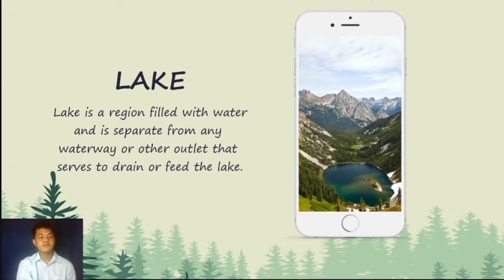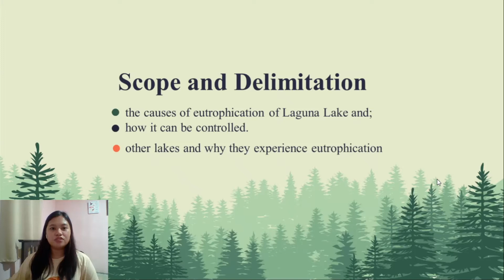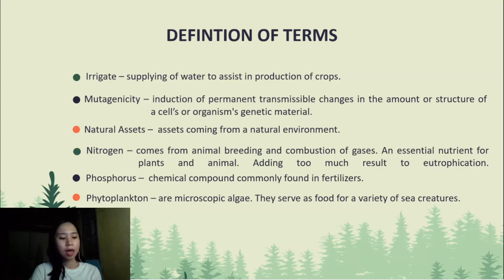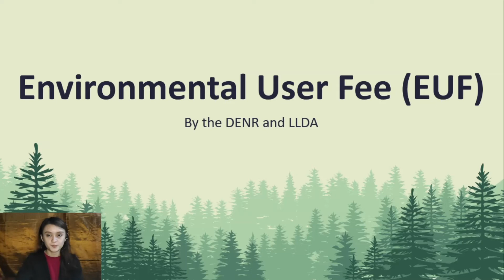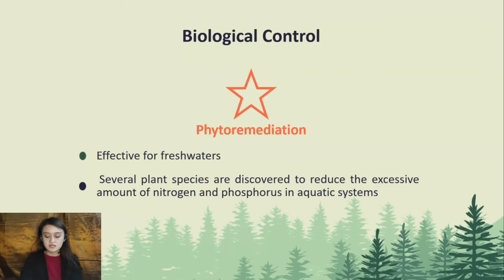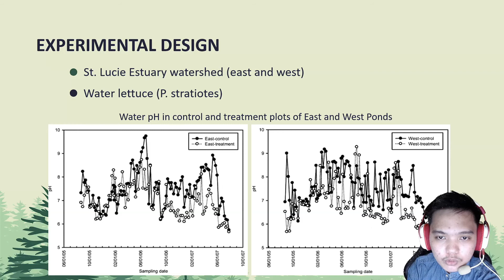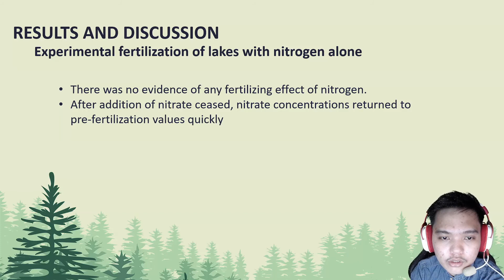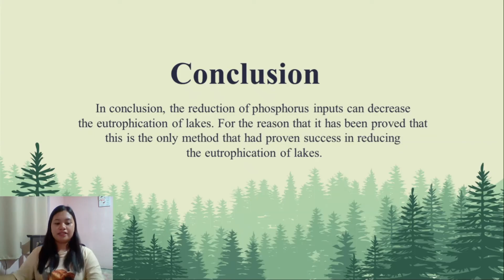EFFECTS OF EUTROPHICATION ON SURFACE WATER QUALITY: A CASE STUDY ON LAGUNA LAKE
Submitted in the partial fulfillment of the course CE122
GROUP 5 (C09)
Members:

Oliver De Sagun AGSALDA
Jomari BASCONCILLO
Ellaine Alvarez CABANTAC
Louise Mae Barcos NARVAJA
Trisha Ann Brown SANTOS